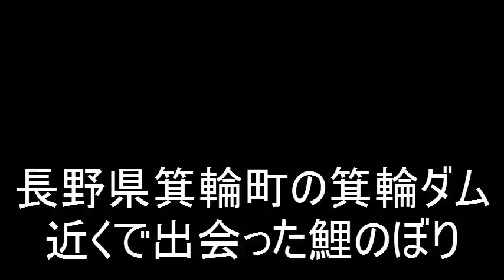長野県 箕輪ダム近くでみた鯉のぼり